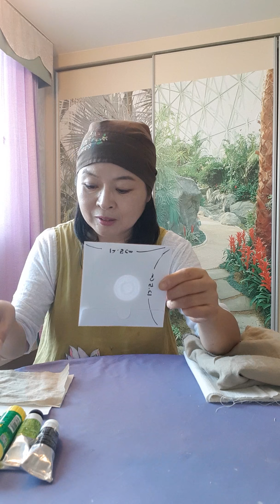헌옷으로만든 컵받침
헌것을 활용한
하나밖에 없는
컵받침입니다.

유익한시간이
되셨나요?

여러분의 좋아요
구독 버튼 눌러
주시면 칭찬으로
알고  정성껏
무한한 삶의 지혜의
보따리를 풀어
놓겠습니다.
사랑합니다.
감사합니다.

다음엔  헌옷을
이용해서

두건 을  만들어 보겠습니다.